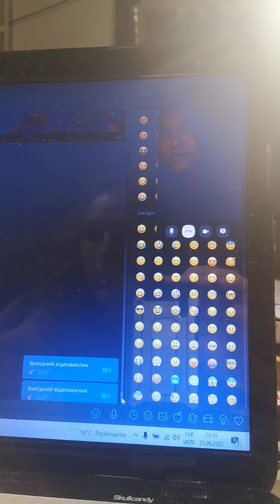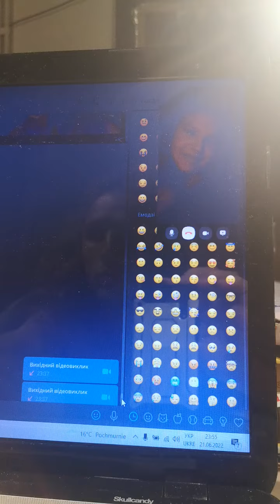3 вересня 2022 р.